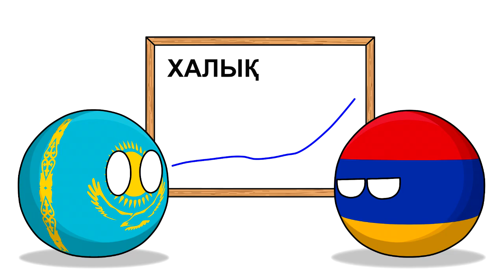Обещанный безвиз ( Countryballs )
В ролях: ЕС, Украина, Мухосранск, Зажопинск, Россия, Казахстан, Армения